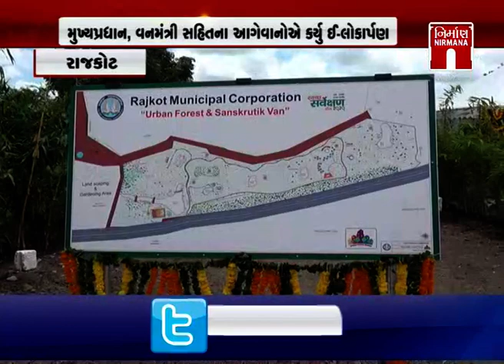Rajkot માં 71માં રાજ્યક્ષાનાં વનમહોત્સવની ઉજવણી કરાઈ । Nirmananews